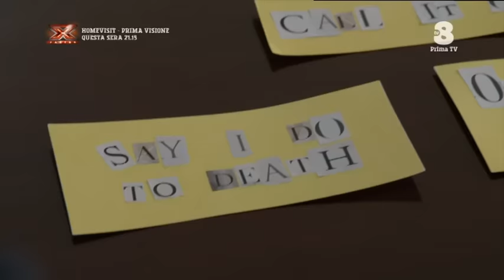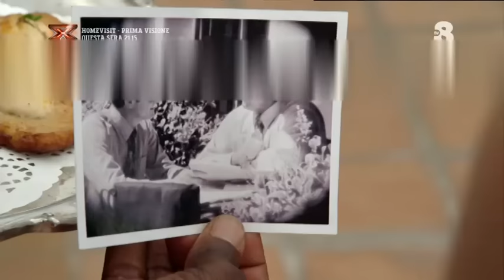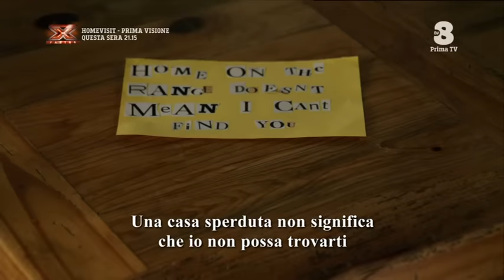Damigella in incognito - Film Completo in Italiano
Regia di: Matthew Diamond
Anno: 2012
Cast: Brooke Burns, Gregory Harrison, Nicole Paggi